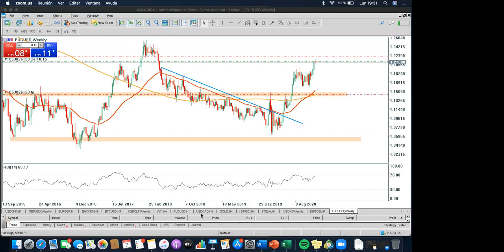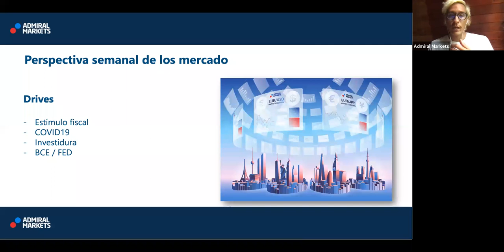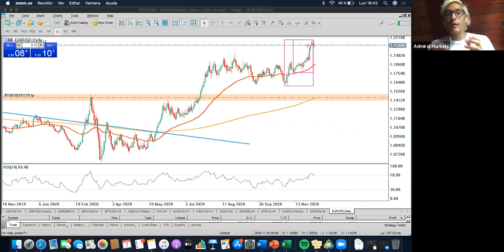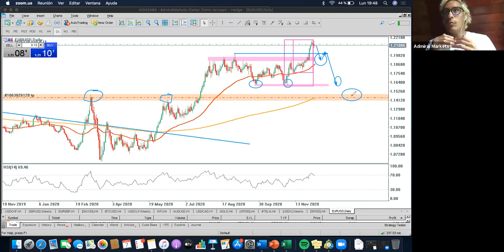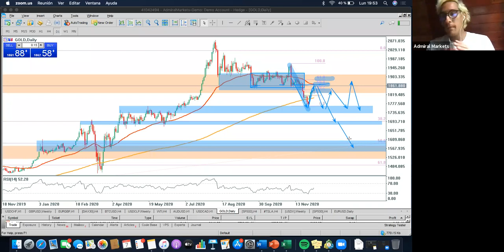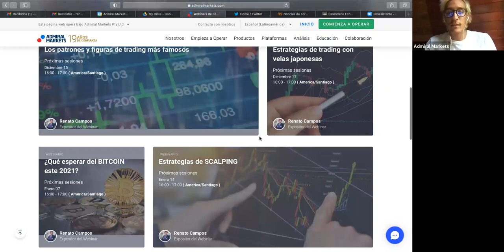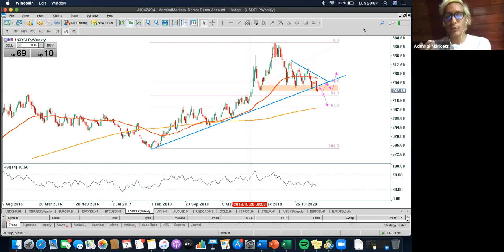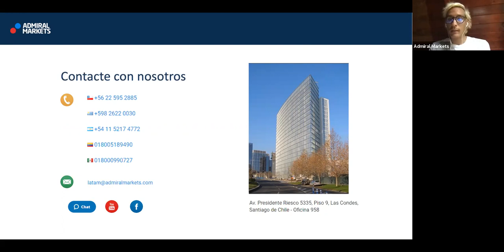El mercado descuenta estímulos fiscales.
El mercado entero descuenta un paquete de ayuda fiscal por 900.000 millones de USD. ¿Lo lograrán antes del receso?